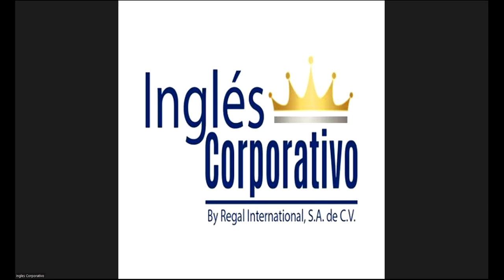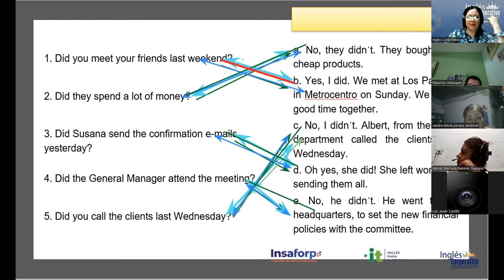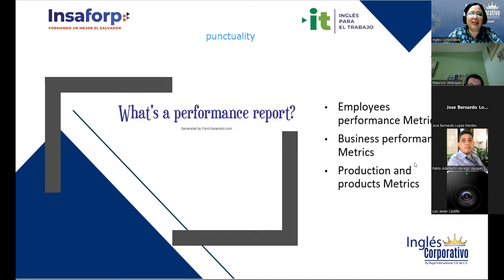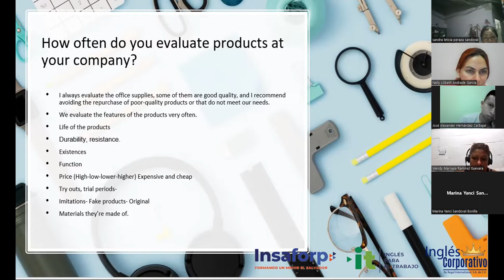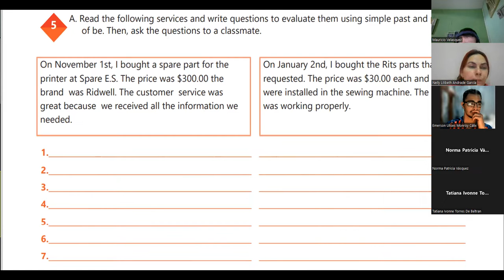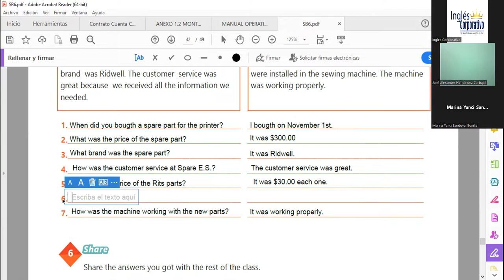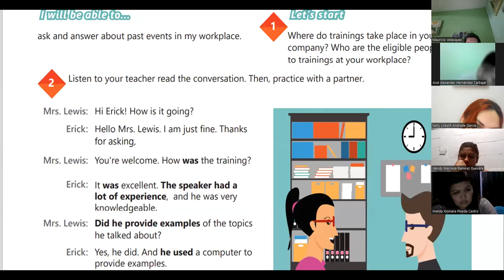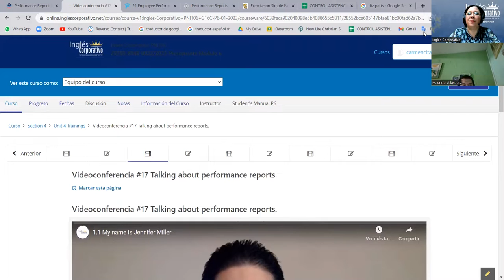Session 17-21-02-2023-29750-8048-0022/2023-Beteta-Talking about performance reports.